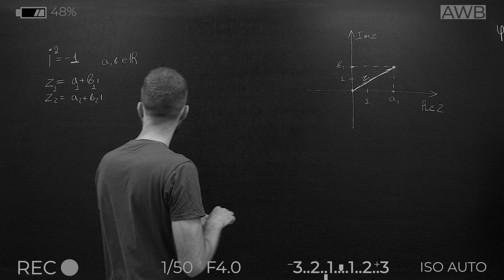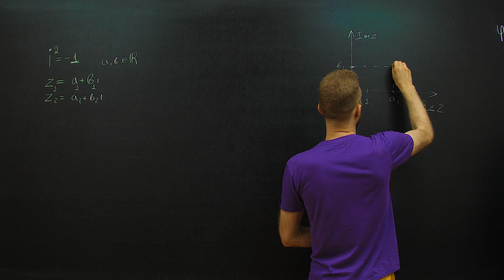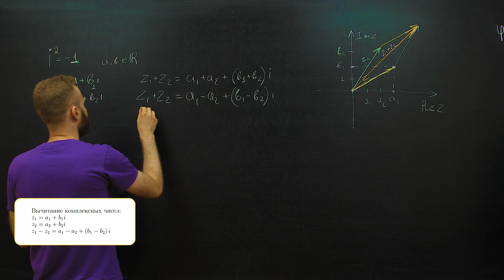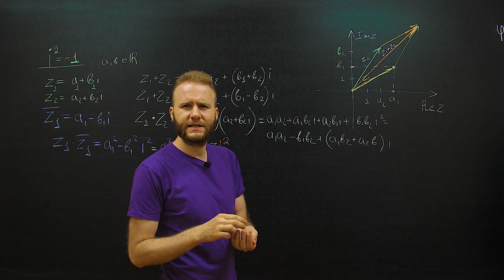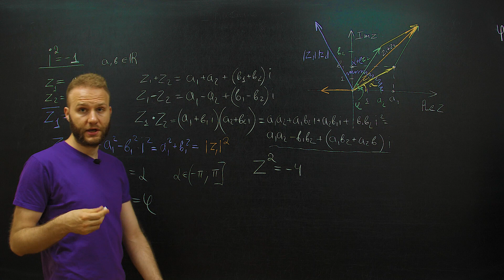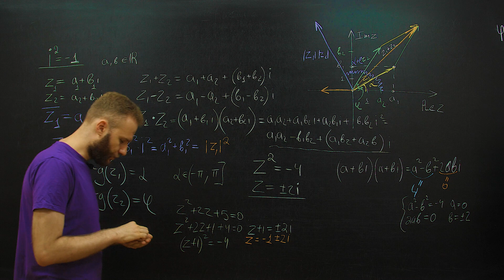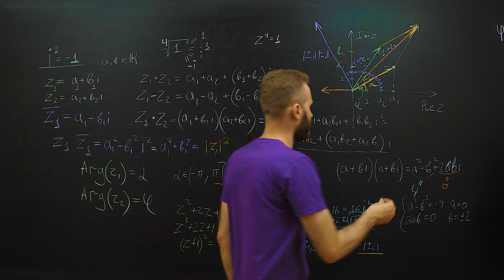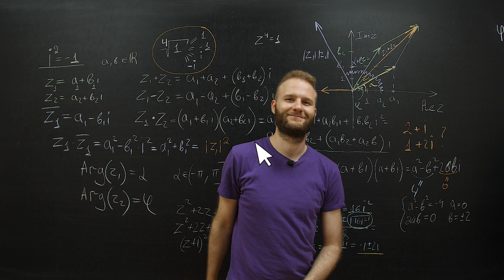Что я должен знать о комплексных числах перед первым курсом?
Неделя вышмата! 7 видео из 7.